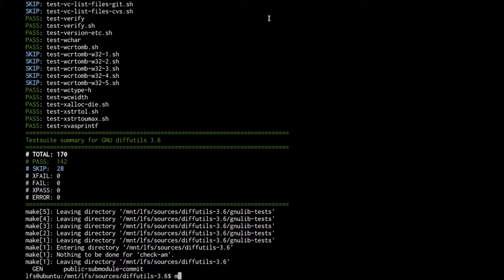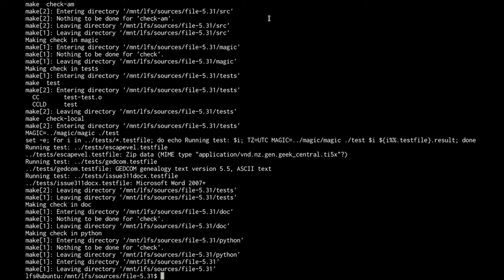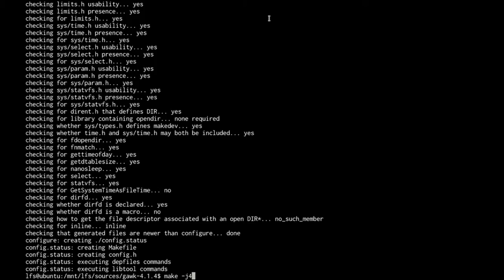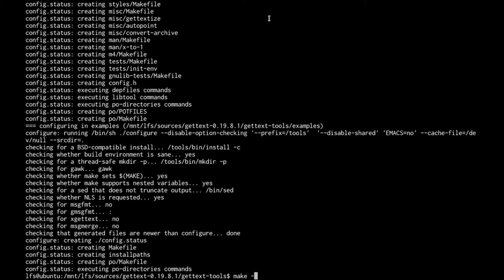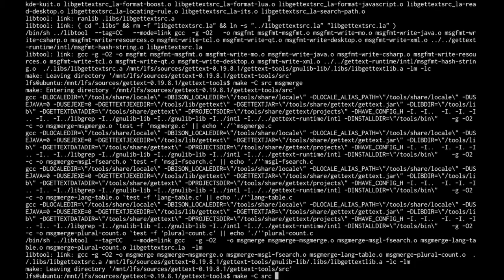LFS Series Video 13 - Temporary System Diffutils, File, Findutils, Gawk and Gettext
Video 13 of the Linux from Scratch Series of videos
Based on Linux From Scratch 8.1 Chapter 5 (Section 18 - 24)

I'm using KVM based virtual machine and virt-manager gui to manage it, so that recording can be easier. I'm using Ubuntu minimal as host for building LFS system. To make things even more easier, I'm going to SSH into the virtual machine and run commands. I'm going to use alias so that I don't have to worry about ip address of vm and other stuff.

Setting up temporary system to build the actual LFS. In this video, I'm building Diffutils, File, Findutils, Gawk and Gettext.

For Support:
lfs-support on Freenode network